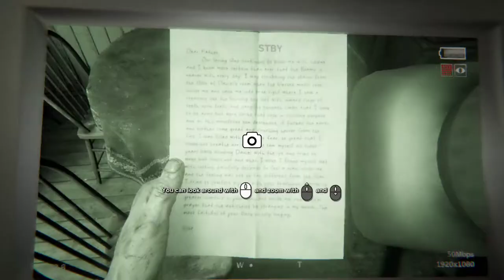Outlast 2 Silent Gameplay No Commentary Part 1